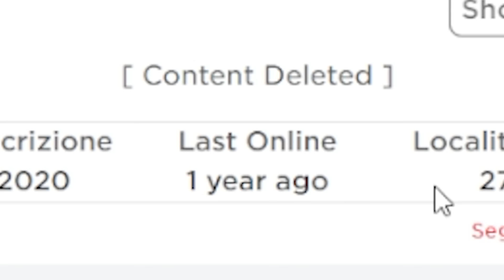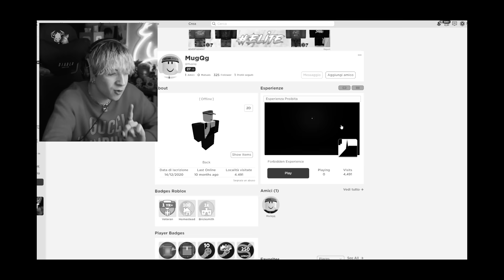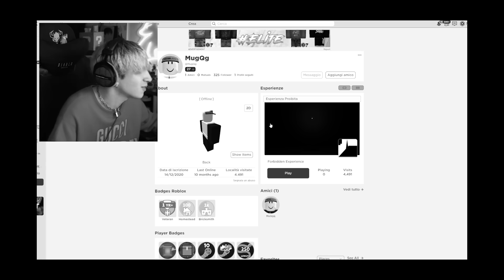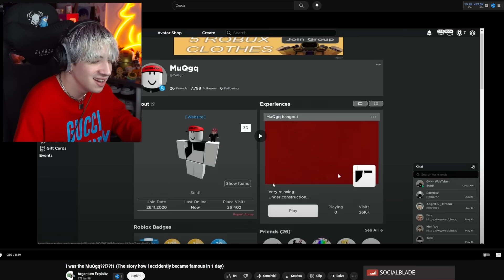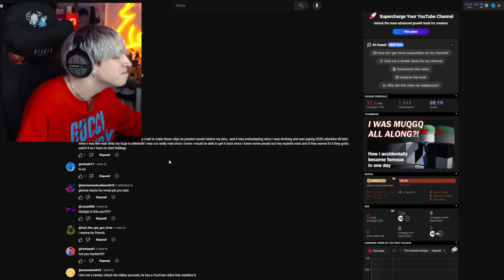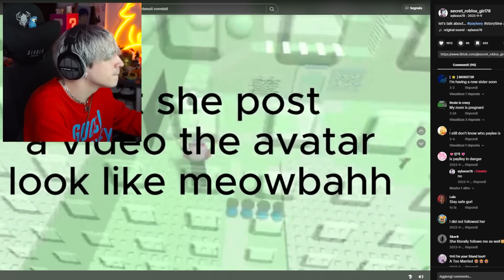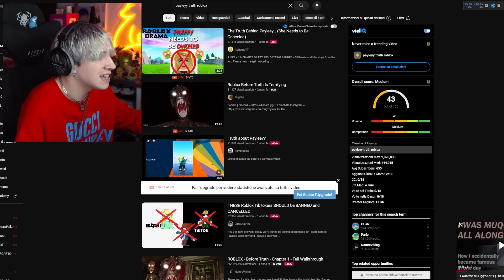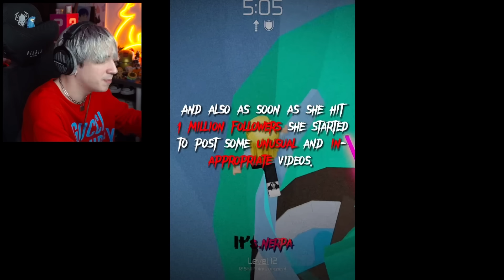IL GIOCATORE PIÙ ODIATO DI ROBLOX!!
ATTREZZATURA

SOCIAL